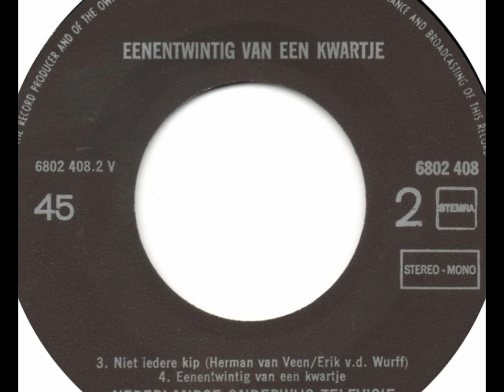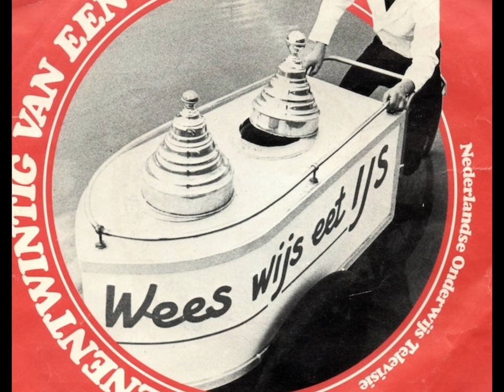herman van veen : Niet iedere kip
Herman Van Veen - Eenentwintig Van Een Kwartje (lP) (1976

een bij eet honing
een koe eet gras
en mensen koken op het gas
wat sperciebonen

een meeuw eet vis
een schaap eet gras
de aardappels

een mens kweekt groente in een kas
de kippensoep

niet iedere kip hoort thuis
in een fornuis
er zijn erbij
die zijn vrij
en leggen een ei
tok tok tok tok tok

en zeg nu niet dat het je spijt
je at vandaag een ei bij het ontbijt

Arranged By – Erik van der Wurff
Film Director [Assistant] – Ans van Breemen
Film Producer, Film Director – René in der Maur
Lyrics By – Herman van Veen
Other [Bureauredactie Van Het Begeleidend Materiaal] – Jan W. Bultje
Other [Didactisch Medewerker] – Pim van Oostrum
Photography By – Rob Chrispijn
Script By – Herman van Veen, Marlous Fluitsma